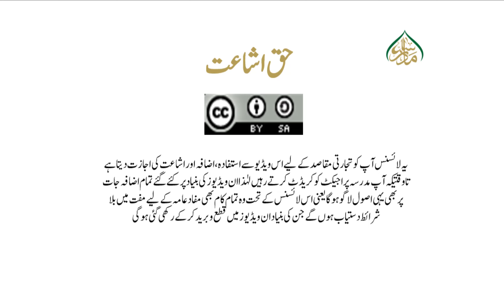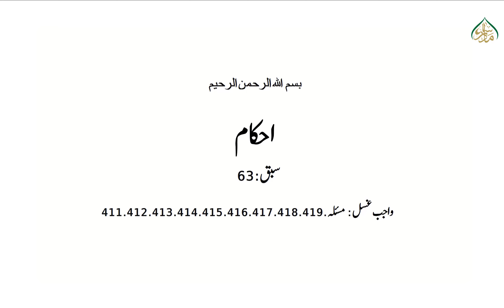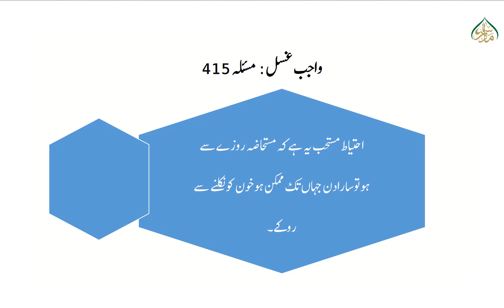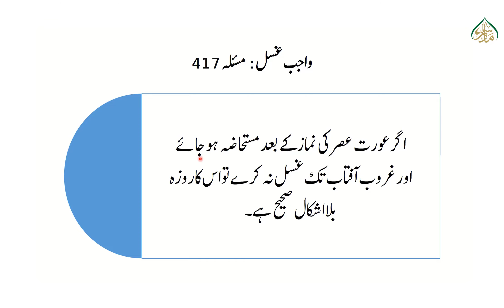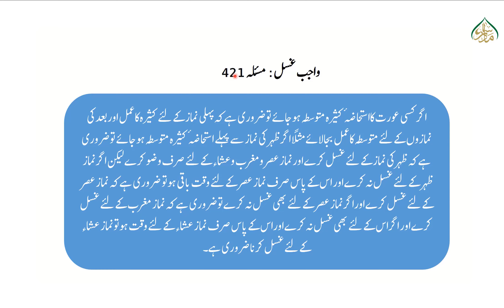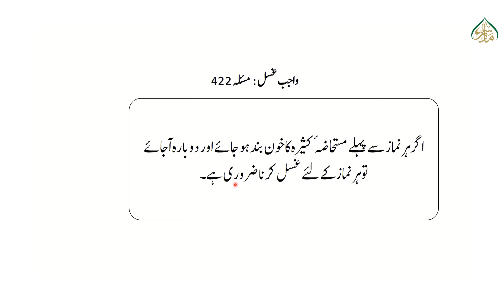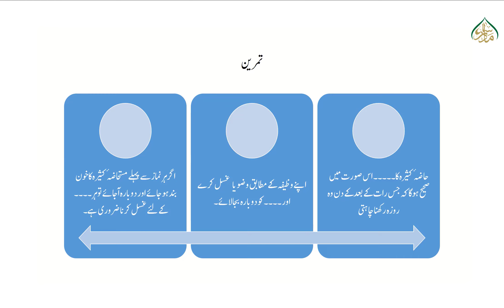احکام حصہ اول، سبق:63 واجب غسل مسئلہ 411 تا 422 ، Ahkam part01 lesson63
madrassa lectures#online_dars_e_nizami wifaq_ul_madaris dars_e_nizami islamic_daroos پیش خدمت ہےاحکام حصہ اول کے اسباق ویڈیو کی شکل میں جس میں کتاب کو سہل انداز میں سمجھایا گیا ہے اور اشعار کا سلیس ترجمہ اور الفاظ کی لغوی وصرفی تحقیق کے ساتھ ہر ویڈیو کا دورانیہ 15سے 20 منٹ کا ہے